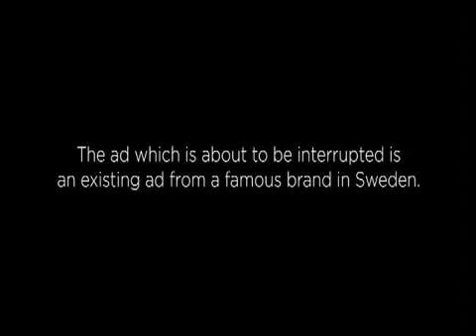Break Ad Break